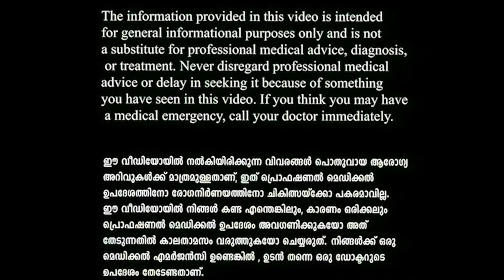വിറ്റാമിൻ E ക്യാപ്സ്യൂൾ സൂക്ഷിച്ചില്ലെങ്കിൽ വിപരീതഫലം / Vitamin E capsule | Ethnic Beauty Court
വൈറ്റമിൻ ഇ ക്യാപ്സൂൾ ഉപയോഗിക്കേണ്ട രീതി ഗുണങ്ങളും ദോഷങ്ങളും